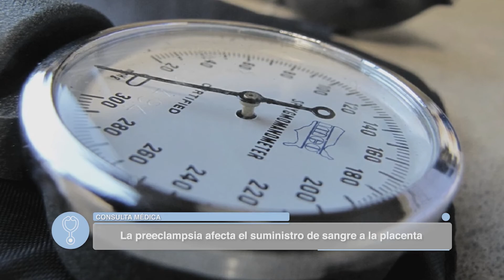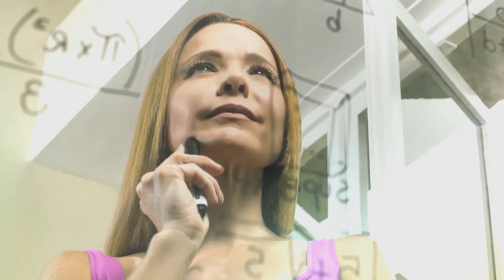Las lágrimas de sangre sí existen | A Tu Salud Light | EVTV | 09/25/2022 1/3